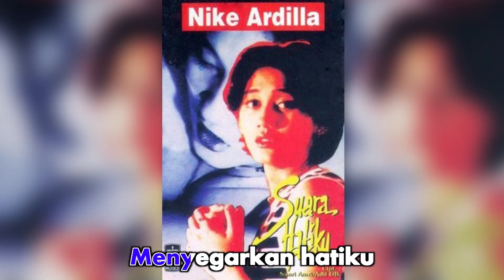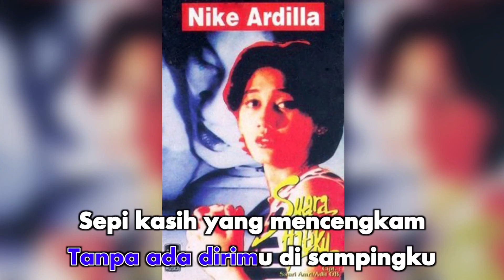Nike Ardilla - Rindu Kasih (Official Karaoke Video)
Karaoke video by Nike Ardilla performing "Rindu Kasih"
Cipt. Yuke Sumeru

Lirik:

Seakan bunga sedang merekah
Yang menghias tamanku
Beragam warna indah dilihat
Namun jauh dari tanganku

Semerbak dan indah
Menyegarkan hatiku

Suasana rindu tengah melanda
Yang memanggil hatiku
Indanhya rasa ingin mendekat
Bila ingin jumpa denganmu

Kekasih dengarlah
Senandung cinta yang menggema

Sepi kasih yang terasa
Tanpa ada dirimu di sampingku
Sepi kasih yang mencengkam
Adakah kau rasakan itu semua
aaaaaa .aaaa. aaaaaa...

Kekasih dengarlah
aaaaaa .aaaa. aaaaaa...
aaaaaa. aaaa...aaaaa